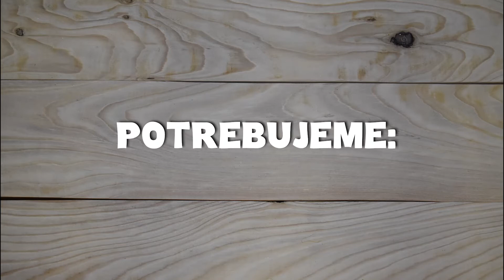Tvorivá dielnička POS: Mydlové dekorácie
V dnešnej našej dielničke je cesta k výsledku trošičku materiálne náročnejšia, ale ten výsledok je o to úžasnejší... 🌼🌷🌼🌷🌼

Dnešné šikovné ruky patria Maťke Jasikovej z obce Roztoky... ďakujeme😘